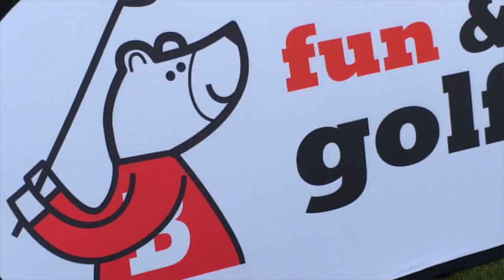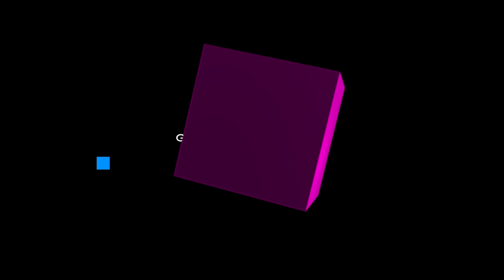¿Sabes que es el Tour Fun & Golf?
El circuito Fun & Golf comenzó este sádado en la Escuela de Golf de la Federación de Madrid. ¿Quieres saber más sobre este nuevo circuito juvenil? José María García de Paredes, presidente del Comité Juvenil, lo expica en este video.